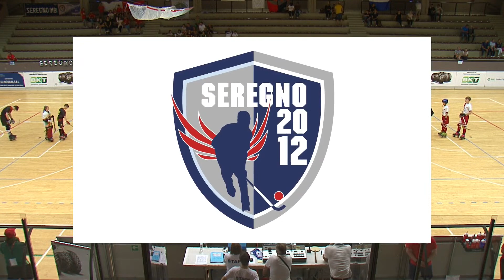Finali Nazionali Under 15 2023 - 28 maggio: Semifinali - Roller Bassano x Pumas Viareggio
hockeypista - Finali Nazionali Giovanili 2023 - Under 15 - Seregno (MonzaBrianza) - PalaSomaschini - Semifinali e Finali || Programma streaming: Domenica 28 maggio: 9:00 - Semifinale | Campionato - S1 - Sandrigo H. x H.C. Forte dei Marmi || 10:30 - Semifinale | Campionato - S2 - Roller Bassano x Pumas Viareggio || 12:00 - Finale 3°/4° posto | Coppa - FC3 C.S.A. Agrate x Amatori Modena 1945 || 13:30 - Finale 1°/2°posto | Coppa - FC1 Seregno 2012 x H.C. Vadlagno || 15:00 - Finale 5°/6° posto | Campionato - F5 R.H. Scandiano x C.R.E.S.H. Eboli || 16:30 - Finale 3°/4° posto | Campionato - F3 H.C. Forte dei Marmi x Pumas Viareggio || 18:00 - Finale 1°/2° posto | Campionato - F1 Sandrigo H. x Roller Bassano